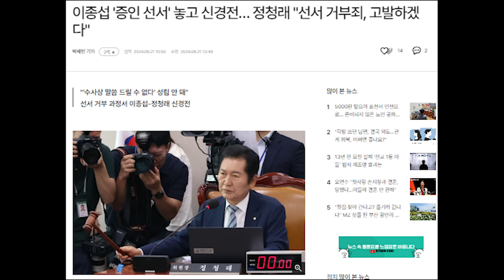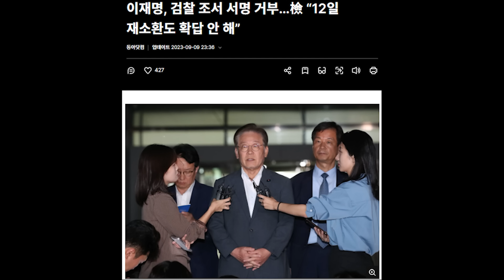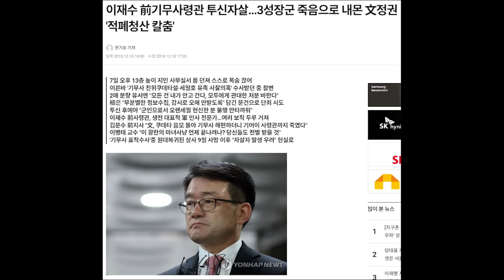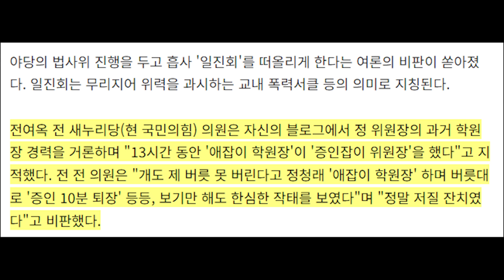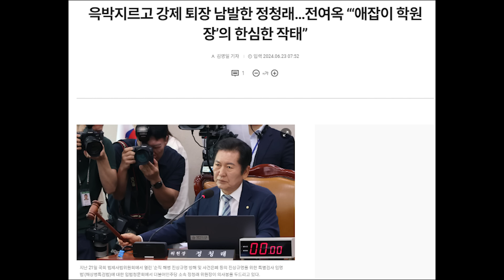국회의장, 정청래 법사위 태도에 경고...야권도 비판... 쇼츠 뽑아내기 열중하나 지적까지..